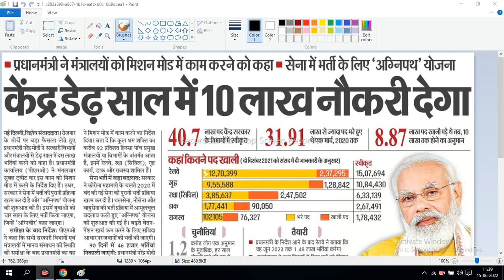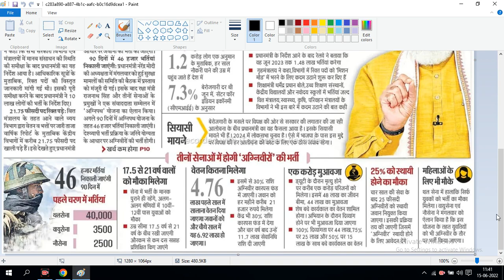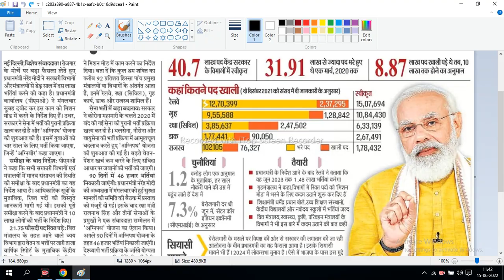Indian Army Agneepath Bharti Yojana 2022| Agneepath Recruitment: सेना में भर्ती की नई योजना का ऐलान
Indian Army Recruitment Scheme Agneepath Yojana 2022: The new recruitment scheme of the Indian Army has been named 'Agneepath'. Under this, soldiers recruiting into the Armed Forces will be called 'Agniveers'. Check Full Details about Agnipath Yojana 2022 in this Video and also check Given Link for Full info about Agnipath Scheme 2022